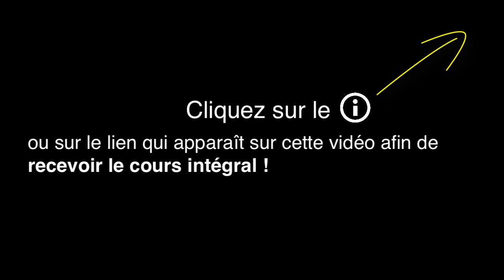🙏🏻 Les flux de pensée (2/16)